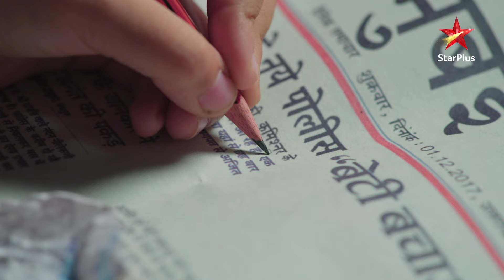Sikander is Disturbed! | S1 | Ep.148 |Kulfi Kumar Bajewala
Episode: 148